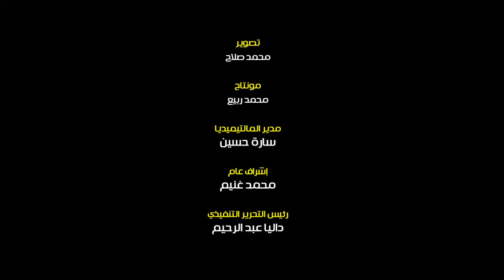الخطوات الكاملة لاسعاف راكبي الدراجات النارية وإبلاغ الإسعاف بحالات الطوارئ